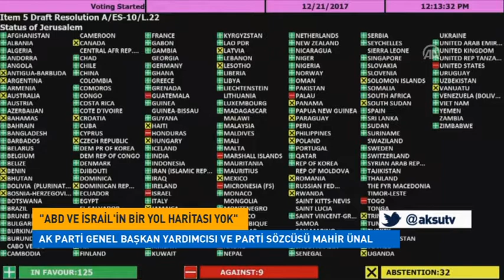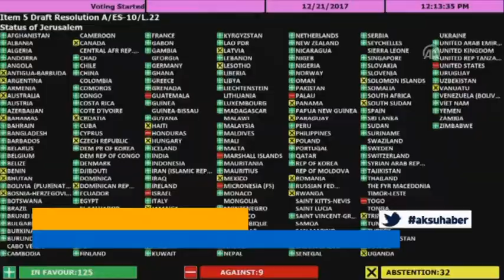Ak Parti Sözcüsü Mahir Ünal, Gündemi Değerlendirdi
Ak Parti Sözcüsü Mahir Ünal, A Haber Aksu TV Ortak Yayınında Gündemi Değerlendirdi.